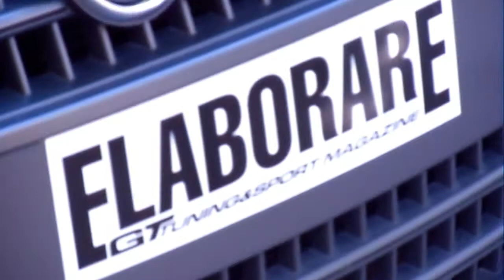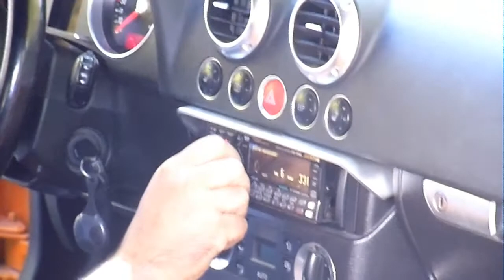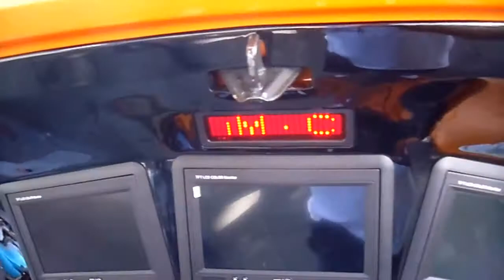Castrovillari : AUDI TT Vincarteam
LIKE... XD